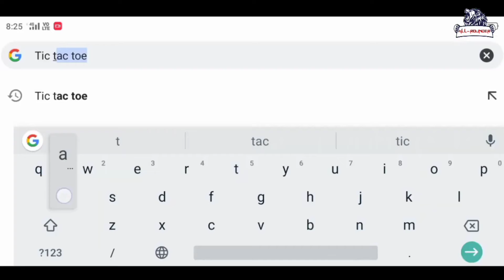" Tic tac toe " ..... GOOGLE TRICK ...